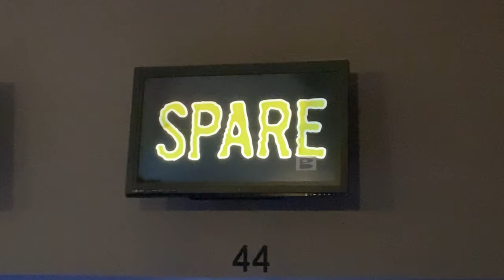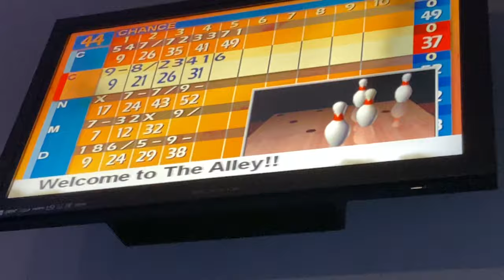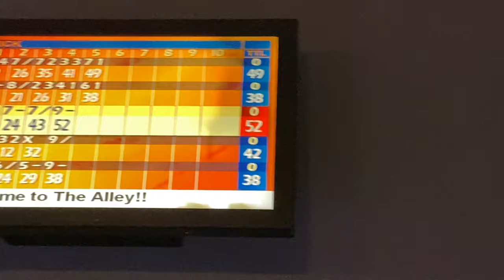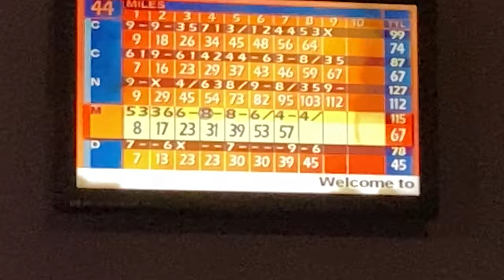Going bowling for my birthday!￼